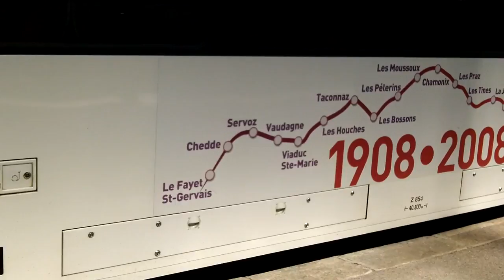Une journée de repos à Chamonix Juillet 2015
Un break de 24h à Chamonix juste avant le trail du Verbier...appréhension, mais on profite à fond des loisirs qu'offre la vallée ..
Juillet 2015